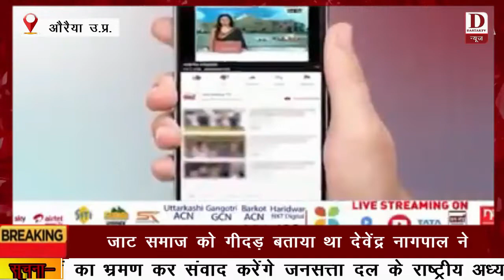Dastak TV newsऔरैया जिले की बिधूना विधानसभा पर प्रत्याशी को लेकर समाजवादी पार्टी में अभी भी पेच फंसा